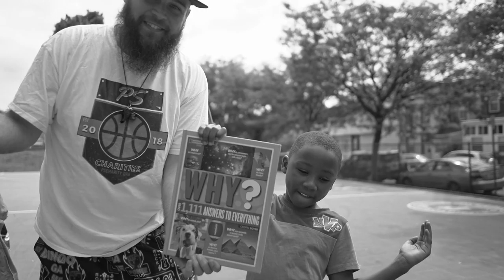Anti-Bulllying with Tom Meier and Pete Spano | by kristoffe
PS Charities has a 5-6 week program with the Rotary of Hudson Valley and other partners to help kids understand the tough calls on what bullying and harassment are, and to blend it in with a core of basketball to keep the learning process combined and stamp in together.